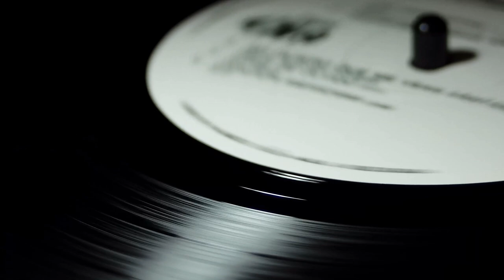10 Things You Must Work On Everyday | Jim Rohn Powerful Motivation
Description:

Discover the 10 essential habits to improve every day and unlock your potential! This motivational speech dives into actionable steps you can take to enhance your mindset, physical health, communication, time management, discipline, financial health, and more. Inspired by the teachings of Jim Rohn, each of these ten areas holds the power to elevate your personal and professional life through daily progress. Learn how small, consistent improvements can lead to major success over time. Ideal for anyone looking to improve self-discipline, productivity, and personal growth. Embrace these habits and start building the life you dream of, one day at a time!

Why You Should Watch This Video:

This video is a must-watch for anyone seeking personal and professional growth. It outlines 10 essential habits you can improve every day, drawing inspiration from the timeless wisdom of Jim Rohn. By incorporating these actionable steps into your daily routine, you’ll learn how to:

Transform your mindset for greater resilience and positivity.
Enhance your physical health and energy levels.
Communicate more effectively, fostering stronger relationships.
Master time management to boost your productivity.
Build discipline and financial responsibility for long-term success.

Timestamps:
00:00 - Introduction 🎤
01:30 - The Importance of Daily Improvement 📈
03:15 - Mindset 🧠
05:00 - Physical Health 💪
06:45 - Communication Skills 🗣️
08:30 - Time Management ⏳
10:15 - Building Discipline 🔒
12:00 - Financial Management 💰
13:45 - Continuous Learning 📚
15:30 - Kindness and Gratitude ❤️
17:15 - Goal Setting 🎯
19:00 - Self-Reflection 🪞
21:00 - Recap of the 10 Habits 🔄
23:00 - Final Thoughts and Call to Action 📢
25:00 - Conclusion 🌟

This video features the teachings and content of Jim Rohn, a renowned motivational speaker and author. The insights and lessons shared in this video are intended to motivate and empower viewers in their personal and professional growth.